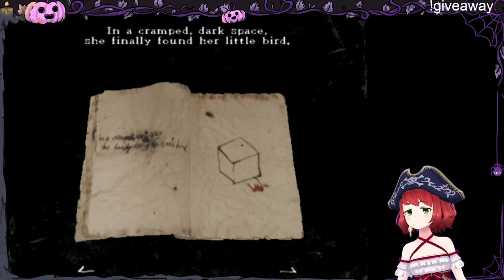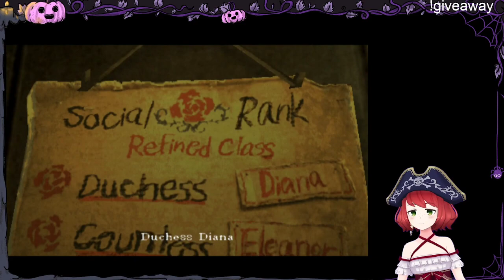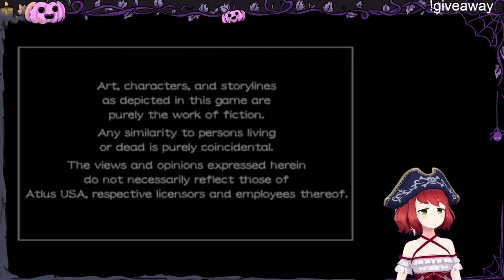Rule of Rose 🌹 Chapter 4 - The Bird of Happiness